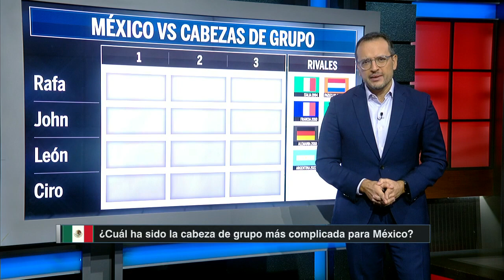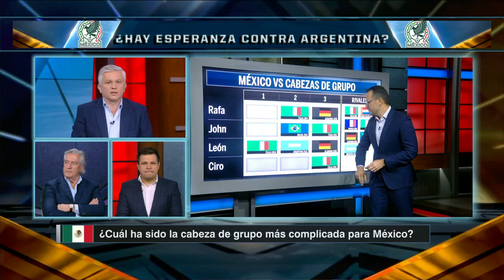NO DESCARTEN A MÉXICO, siempre ha sido un DOLOR DE CABEZA para los equipos grandes | Futbol Picante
Aunque el panorama de la selección mexicana en Qatar 2022 no es prometedor, el Tri ha sido duro rival para los cabezas de grupo en las fases de grupo de los mundiales recientes. futbolpicante | ESPN Deportes